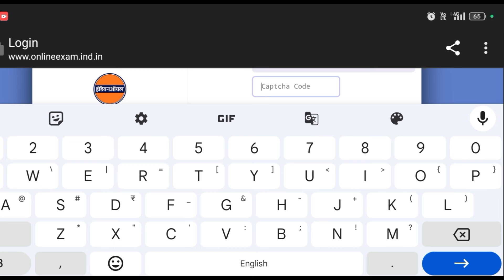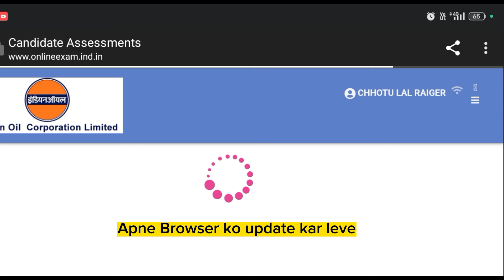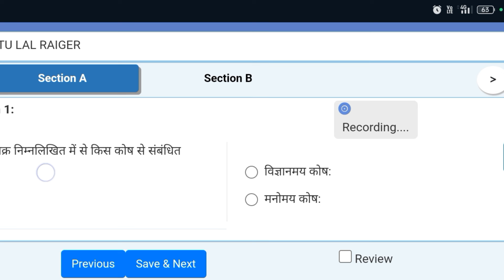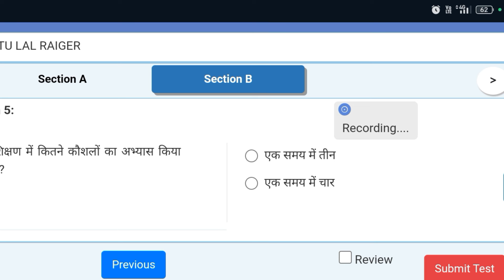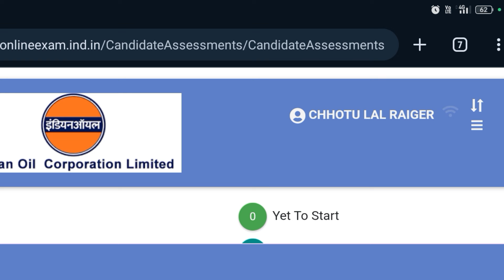IOCL CBT EXAM KAISE HOTA HAI 2024 | IOCL ONLINE EXAM KAISE HOTA HAI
Online CBT Link:-⤵️

IOCL CBT EXAM KAISE HOTA HAI, iocl apprentice from 2024,iocl online exam kaise hota hai,iocl apprentice exam 2024,iocl CBT test 2024,iocl apprentice exam online